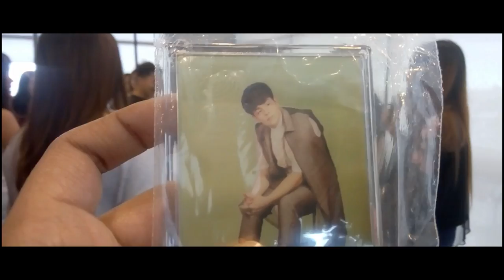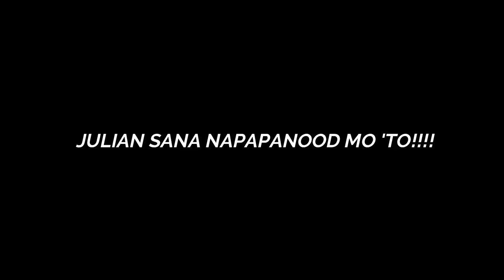CHRISTMAS PARTY 2019 WITH JULIAN TRONO (SOBRANG NAKAKAMISS!)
wH4T'z Up gUYzz??? HAHAHAHAHAHA

Sorry po kung nakatagalan. Hindi ko naman 'to balak ipa-1 month eh hahaha so ayun, enjoy!

• Lyn - Love story (The Legend of the Blue Sea OST)

• Romeo Alvarez Jr Violin Cover - How Much I Like You (A Love So Beautiful OST)